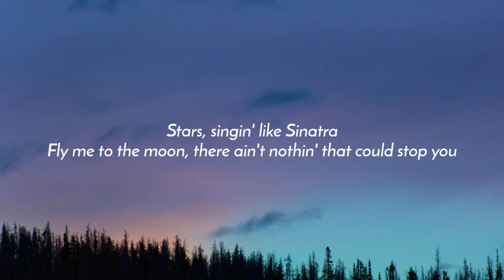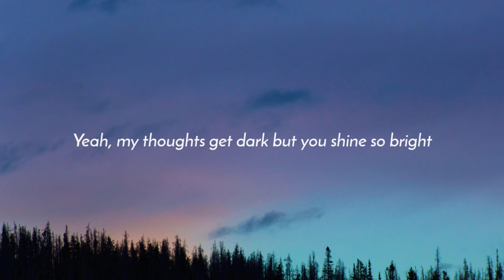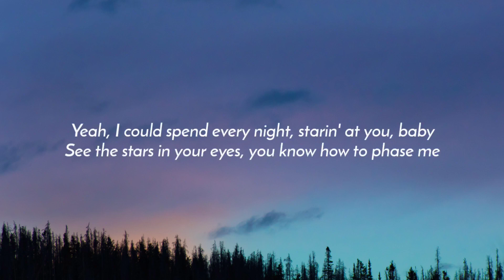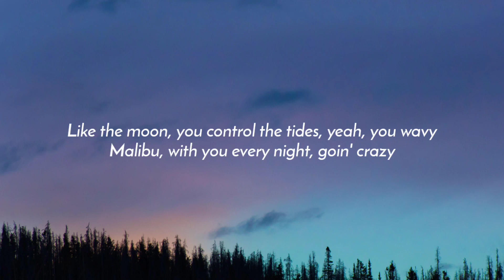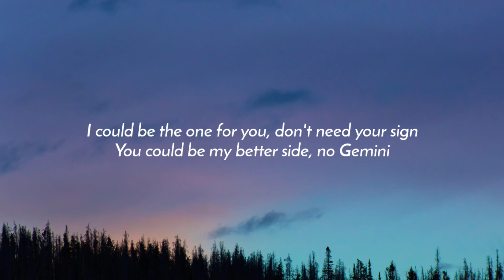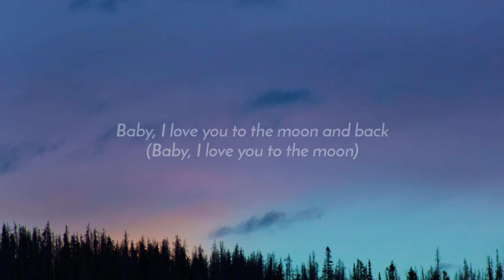JVKE - moon and back (Lyrics)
Lyrics:

[Intro]
Baby, I love you to the moon and back

[Verse 1]
Stars, talkin' like Mufasa
Know you got some scars but I promise that I got you
Stars, singin' like Sinatra
Fly me to the moon, there ain't nothin' that could stop you

[Pre-Chorus]
Yeah, my thoughts get dark but you shine so bright
Yeah, you shine so bright
You got me singin' out every night

[Chorus]
Ain't nobody above you
See the stars in the sky when I look in your eyes
I'm on the moon and back
Baby, I love you to the—

[Verse 2]
Stars, makin' conversation
You connect the dots to my heart, constellation
Car, somethin' like a spaceship
Look up at the roof, see the stars, yeah, we made it

[Verse 3]
Yeah, I could spend every night, starin' at you, baby
See the stars in your eyes, you know how to phase me
Like the moon, you control the tides, yeah, you wavy
Malibu, with you every night, goin' crazy
I could be the one for you, don't need your sign
You could be my better side, no Gemini
And every time I touch you, I touch the sky

[Chorus]
Baby, I love you to the moon and back (Baby, I love you to the moon)